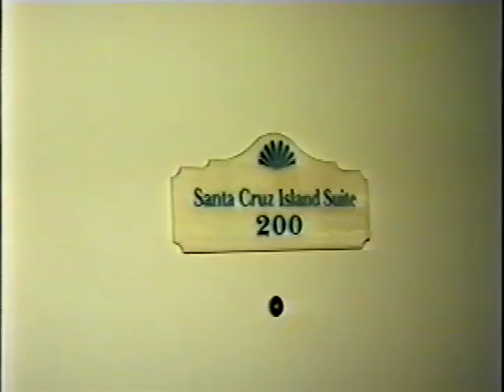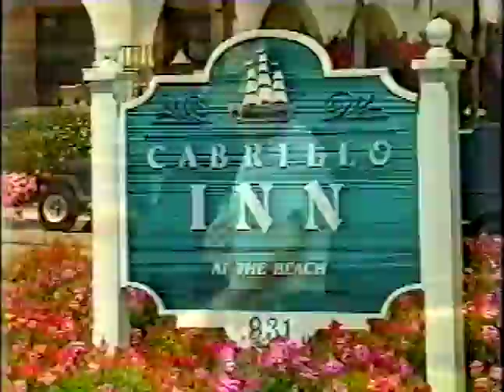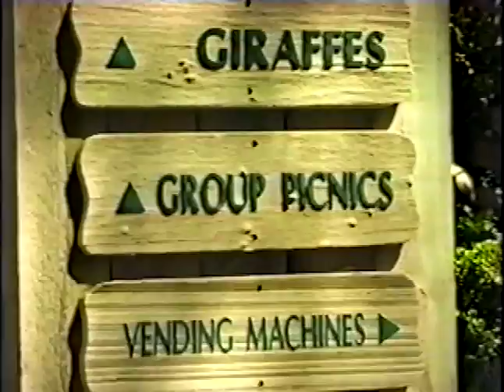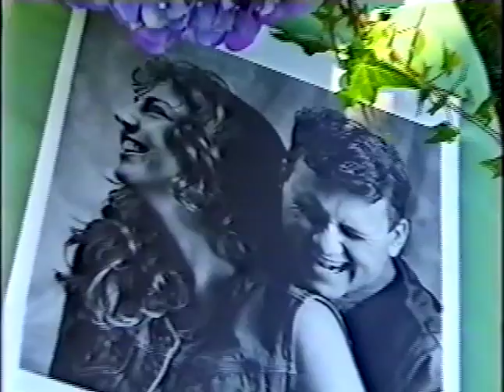4 July 1999 - great memories